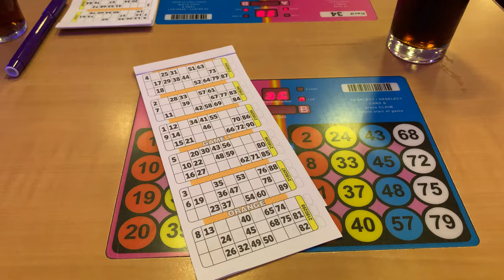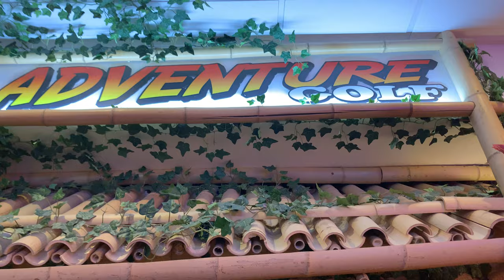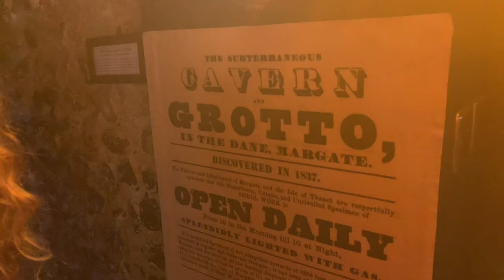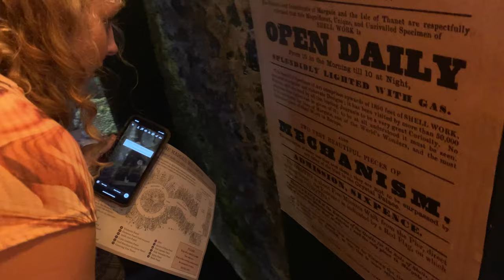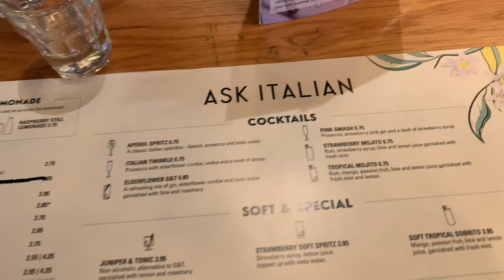Digital Scrapbook | Margate 2021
Digital scrapbook of a summer weekend away with two of my oldest and dearest friends.

Equipment used:
Cameras:
iPhone XR